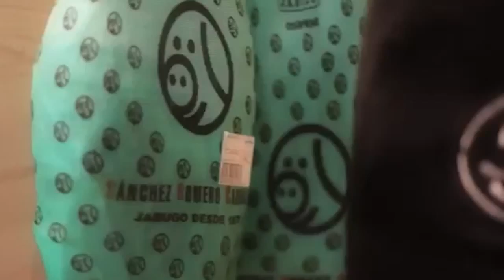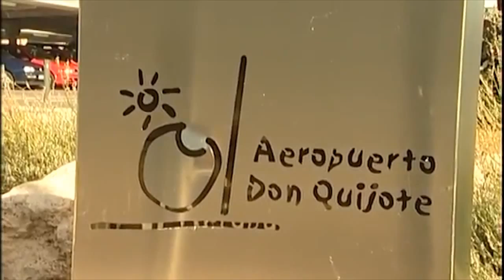Inversiones chinas y árabes en España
Repaso a las principales inversiones que empresas chinas y árabes han realizado en el mercado privado español.